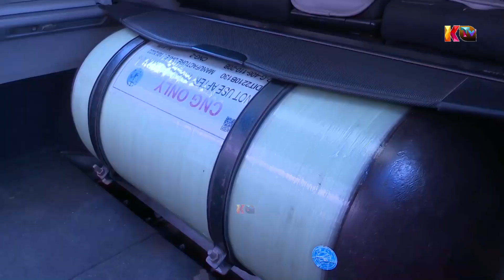MAAGIZO YA WAZIRI MKUU KWA VIONGOZI.